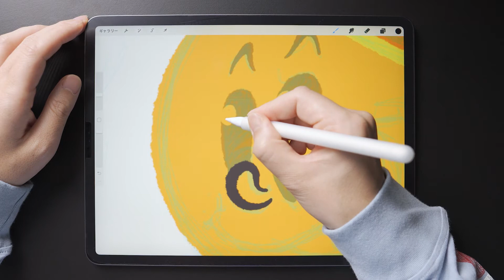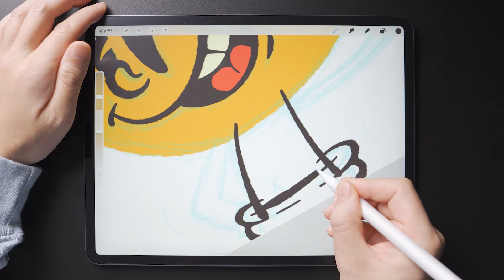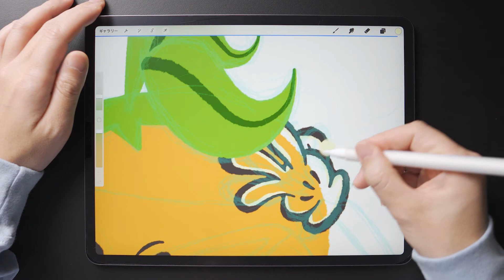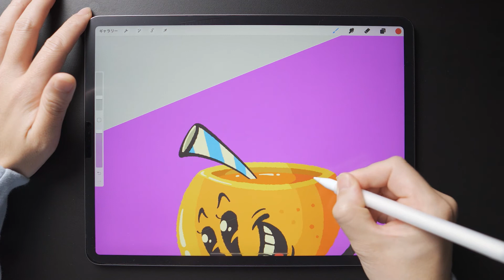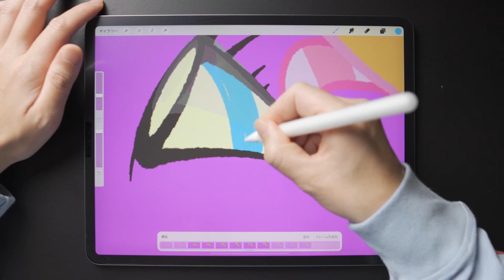Procreate｜Simple Animation｜Tutorial for Beginners｜Orange Juice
How to make a delicious orange juice animation made with Procreate!

Original Procreate brushes coming soon!

Digital painting on iPad Pro with the Procreate app.

Tools

Adobe Photoshop
Adobe Audition
procreate 5x